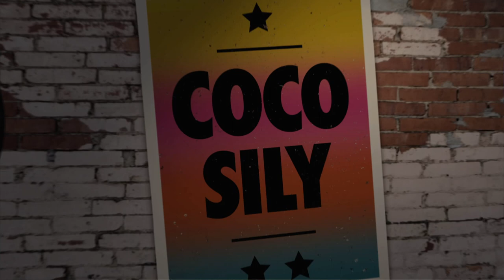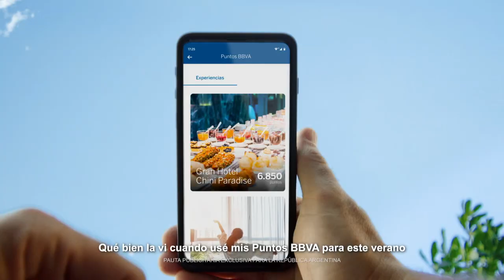Dementín recibe a María Carámbula - Noche de Mente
Desde un gran experimento en las alturas que explica cómo actúa la presión atmosférica y la gravedad hasta Dementín y una invitada muy especial, María Carámbula llega a Noche de Mente.